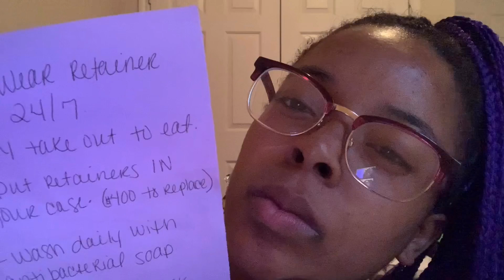Bye Bye Braces | Making Fried Oreo's (Type Of Day )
Hey Guys 💗
I decided to add making fried Oreos with the video too at first it was gone be all about me taking my braces off.

Stay Active
Instagram and Snapchat: @luuulnunu